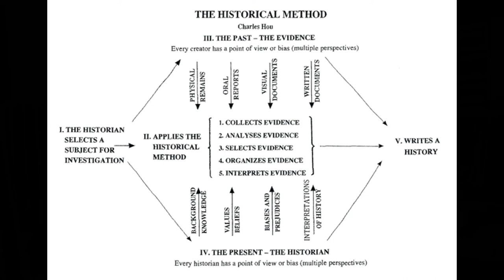The Bard (introduction)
What is a Bard?